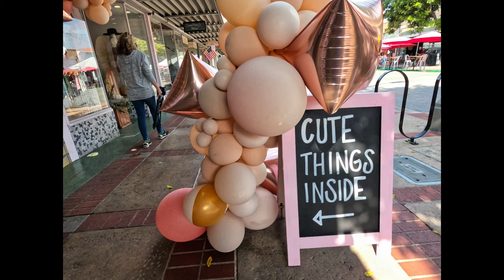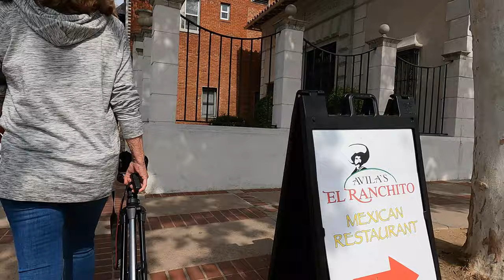SANTA ANA & ORANGE CALIF 10 22 2020 PW&JEK